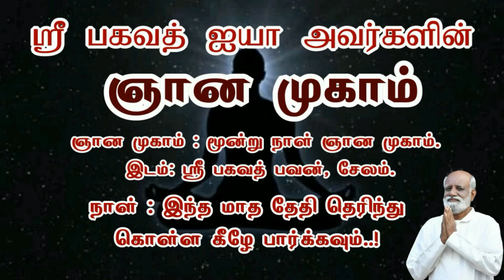8 வருடம் மனதில் ஏற்பட்ட காயம் பயிற்சி செய்தும் கிடைக்கவில்லை இதில் தான் கிடைத்தது - Sri Bagavath ஐயா